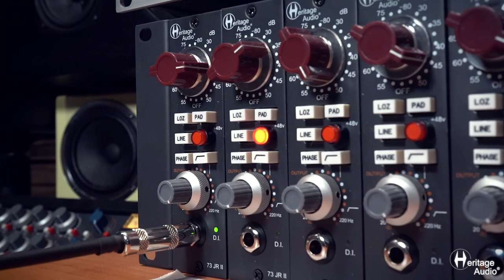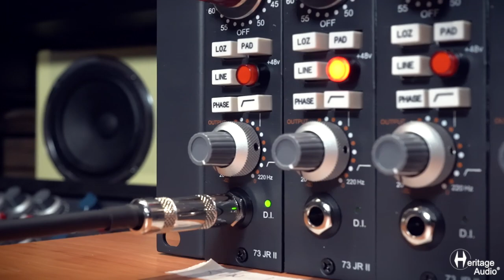Heritage Audio - Live Jam with the 73 JR II and OST10 500 Series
Short informal live jam wholly recorded with the Heritage Audio 73 JR II. No plugins, no beat detective, no compression, no eq. Just 3 musicians, good instruments and mics, straight to an Antelope Orion through Heritage Audio 73JR II in an OST10.